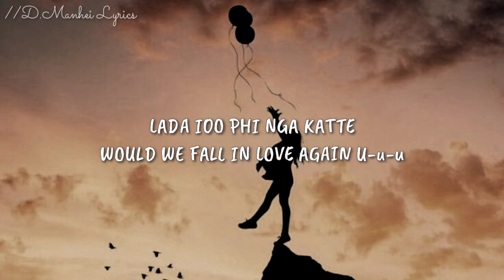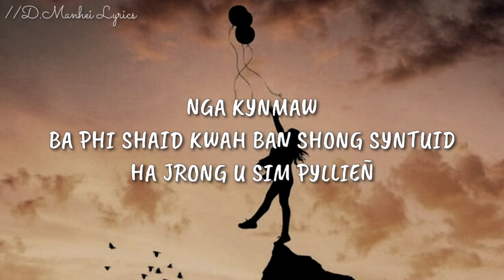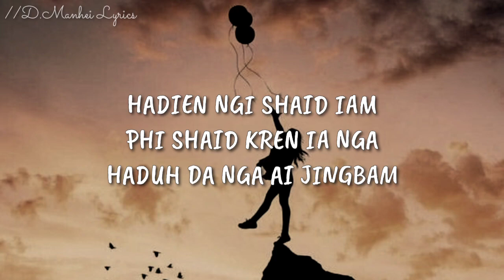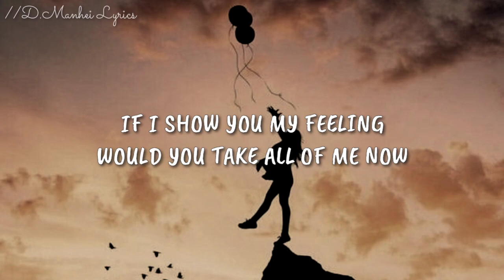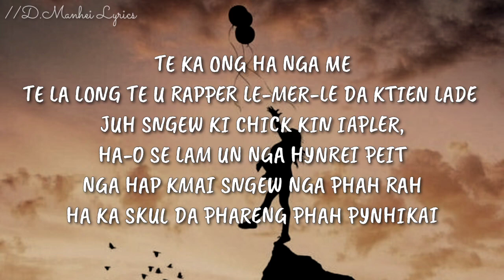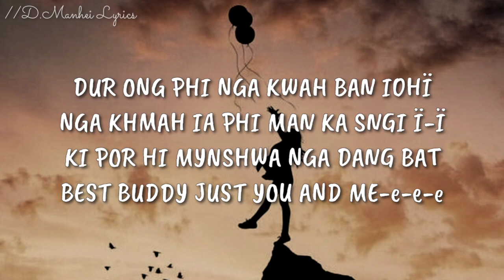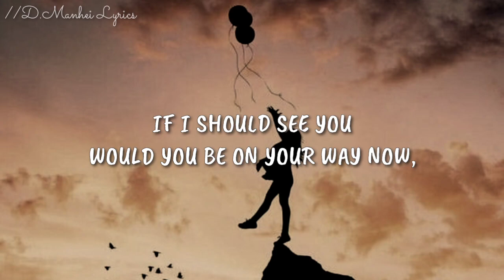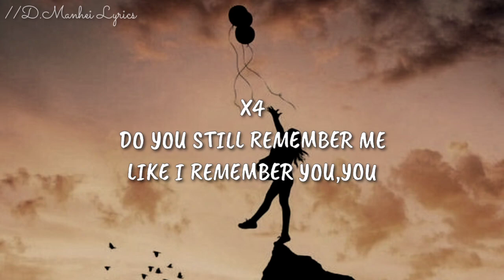Kynmo - Jessie Lyngdoh Ft. Eddie Lyngdoh,Banrap Lyngdoh(Lyrics Video)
FEEL THE LYRICS🎶🎧.

PEACE OUT✌️.
"Thankyou for all your Love And Kindness"
_I appreciate it😇❤️.

(Credit Owned by Respective Content Creators (please contact credit issues) DM @d_manhei
This Video is not owned by ourselves the copyrights goes to the respective owners.This video is not used for illegal sharing or profit making.This videos purely fan-made,No need to send a strike Thank you.